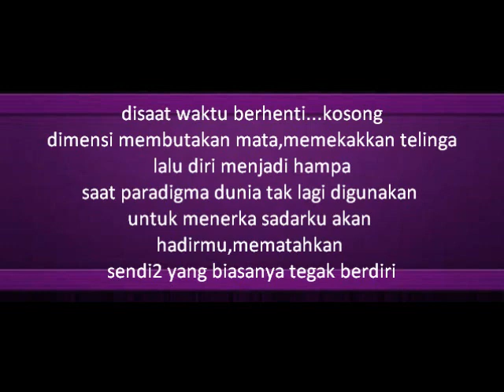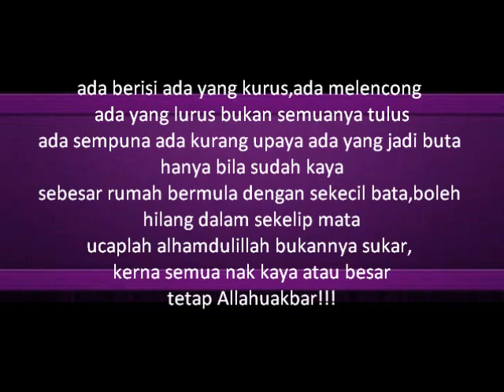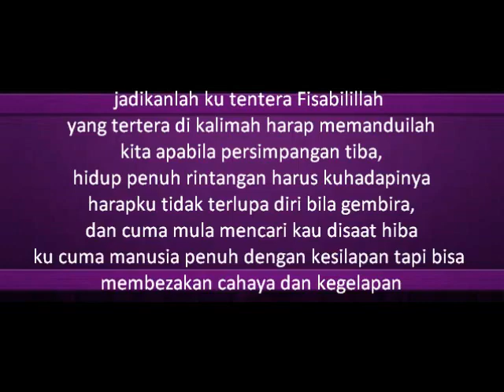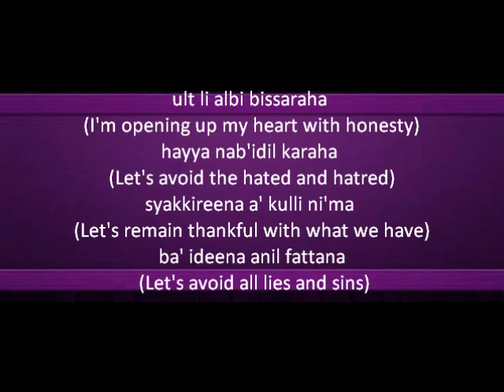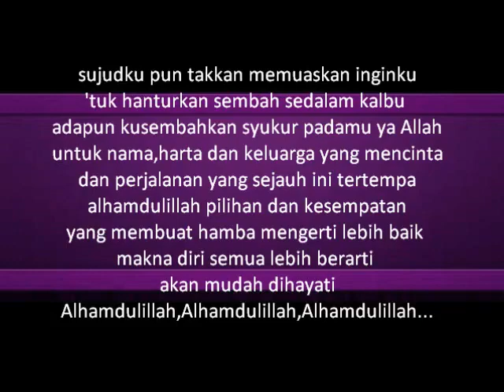Alhamdulillah ( الحمد لله ) - Too Phat ft Yassin & Dian Sastrowordono